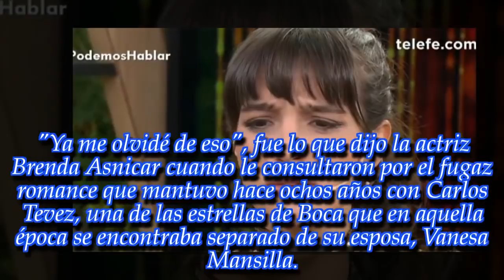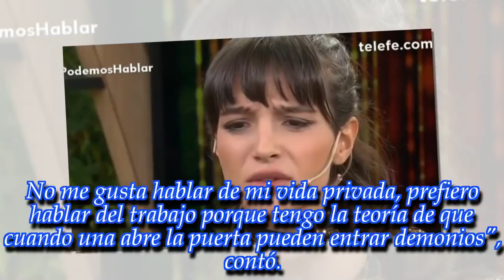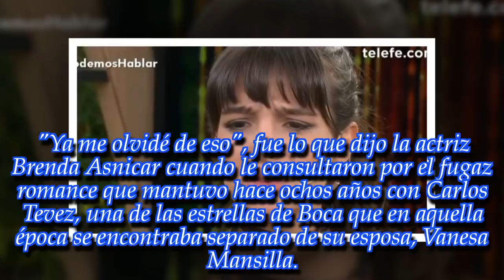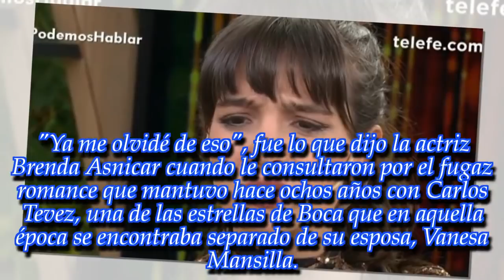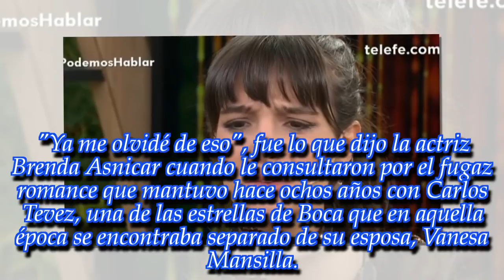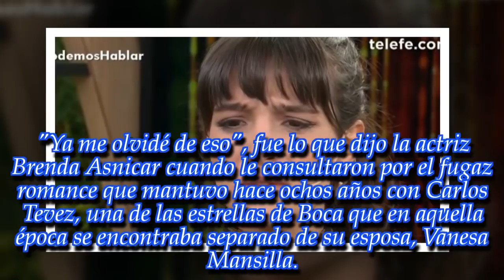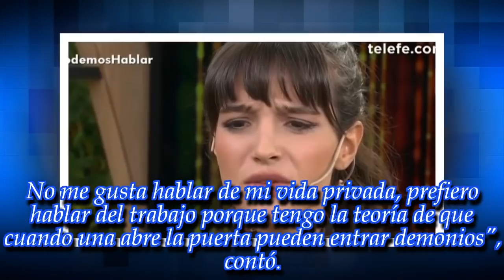Qué dijo Brenda Asnicar del romance que tuvo con Carlos Tevez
Noticias Principales:
La actriz habló después de muchos años sobre aquella escandalosa relación.